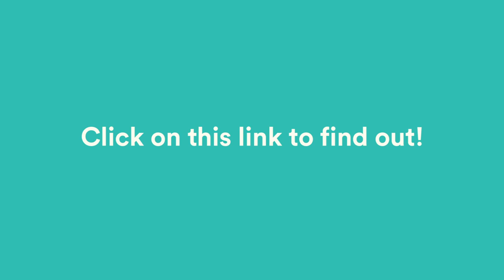OER’s Values and Challenges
In March 2018, ISTE and New America invited several education leaders to Washington, DC. Each shared their state or district's experiences with using open educational resources (OER). In this interview, we asked them, “What do you value most about OER?” and “What are OER’s biggest challenges?”

Click on the link below to access the full playlist of their interviews.